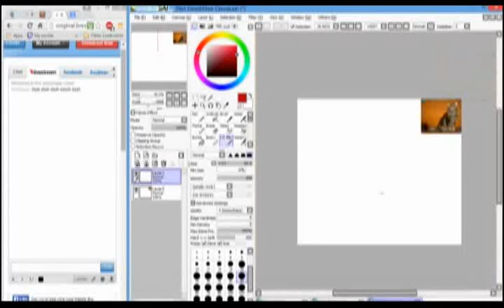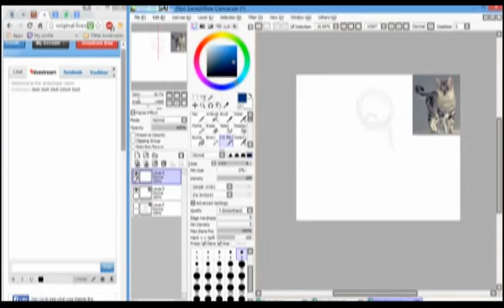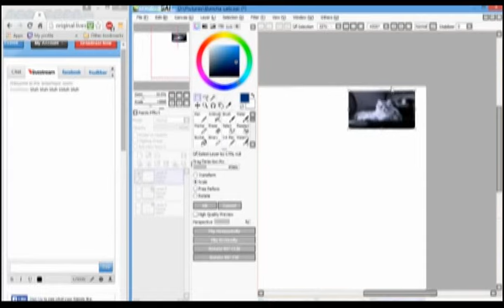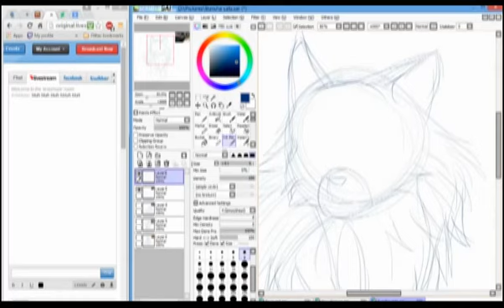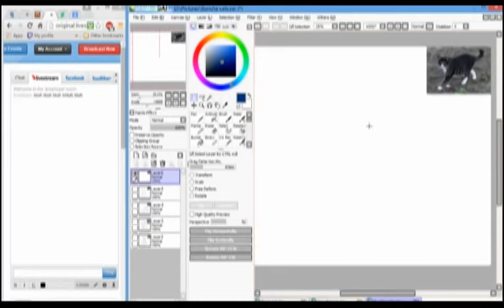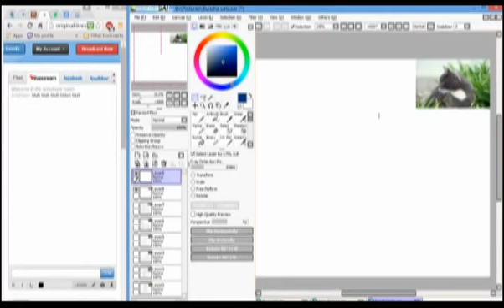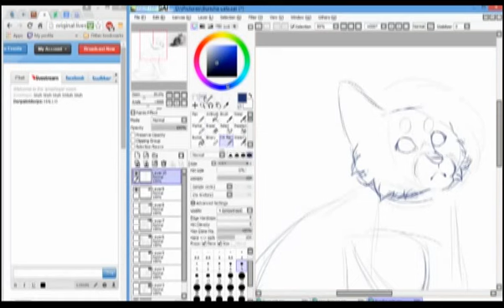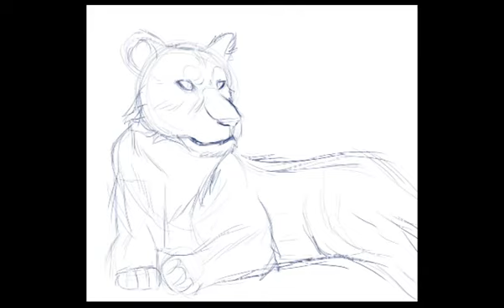Cat speedpaint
Doodle Dump! In alot of my speedpaints, I don't really show the sketch part. well, to make up for that I decided to just doodle a whole bunch of cats! (yes the lion counts as a cat) Have fun!

1st song:
Homestuck- Prospit & Derse
2nd song:
Homestuck- Mutini
3rd song:
Homestuck- Carefree Victory
4th song:
Homestuck- Octoroon Rangoon